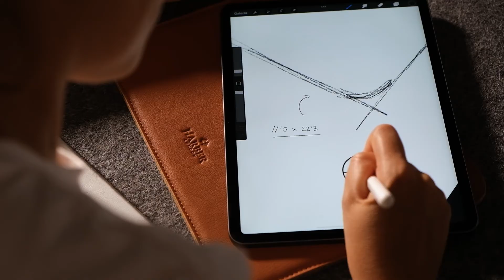Sleeves & Cases Collection | Harber London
Discover our MacBook sleeves, iPad cases and iPhone covers. Our range of leather covers are perfect for every size and digital devices like new MacBook Air & MacBook Pro 13" (M2, 2022), iPad Air, iPad Pro, Kindle and more. Made from responsibly sourced, hard-wearing premium materials to ensure that they last you a lifetime of happy service.